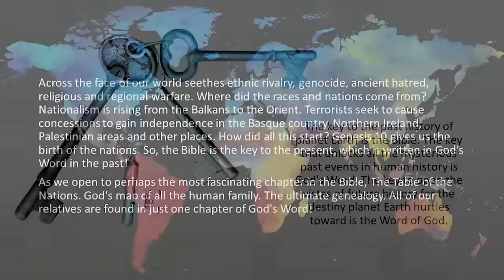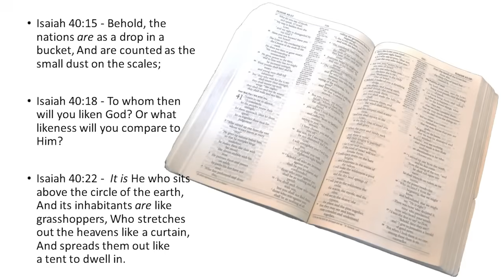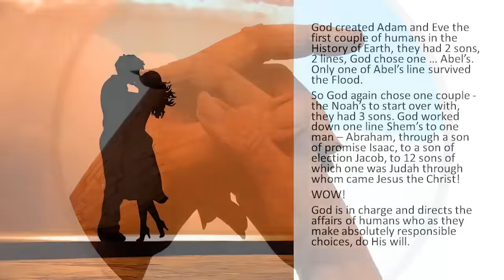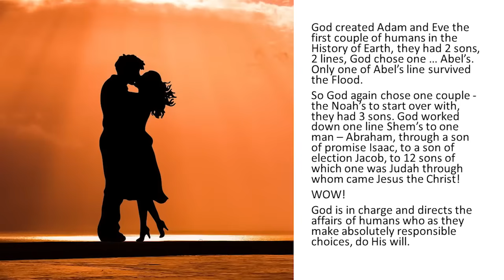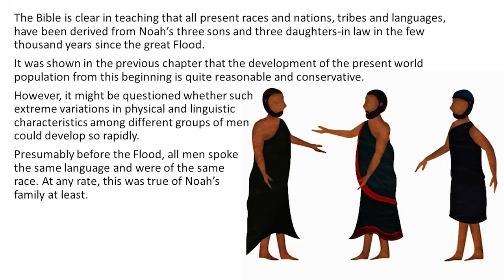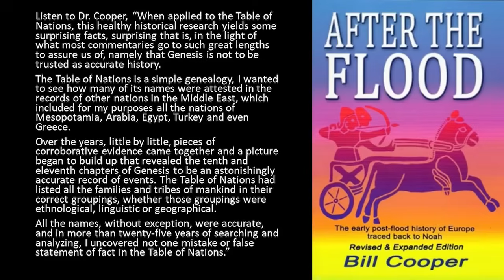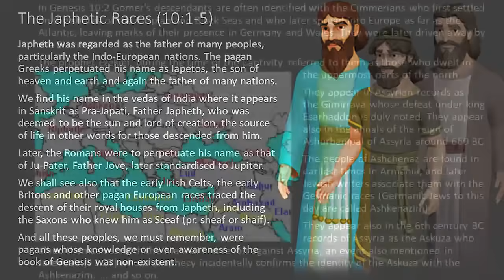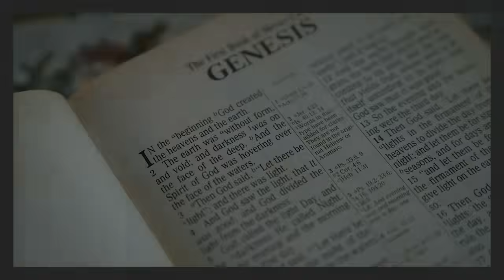WHERE DO PREHISTORIC FOSSILS COME FROM & ARE CAVEMEN MENTIONED IN THE BIBLE? (GEN-29)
The key to the past history of planet Earth is the Bible.

God's Word is the key that unlocks all the mysterious past events in human history.
The Word of God is the key to opening the vistas of future history for the destiny planet Earth hurtles toward.

     Across the face of our world seethes ethnic rivalry, genocide, ancient hatred, religious and regional warfare. Where did the races and nations come from?

Nationalism is rising from the Balkans to the Orient. Terrorists seek to cause concessions to gain independence in the Basque country, Northern Ireland, Palestinian areas, and other places. How did all this start? Genesis 10 gives us the birth of the nations. So, the Bible is the key to the present, written in God's Word in the past!

Open with me to perhaps the most fascinating chapter in the Bible: The Table of the Nations. It is God’s map of all the human family—the ultimate genealogy. All of our relatives are found in just one chapter of God's Word!

As we review these 32 verses tonight, you will come to the same conclusion I have. Namely, the Biblical explanation of national and tribal origins is far superior to any evolutionary ideas, both morally and genetically.

The most important difference between groups of men, of course, is not skin color but language. Only the language barrier could enforce isolation and inbreeding among men, and only such inbreeding could have produced the many distinctive physical characteristics of the different groups.

God created Adam and Eve, the first couple of humans in the History of Earth; they had 2 sons and 2 lines, and God chose one of Abel’s. Only one of Abel’s lines survived the Flood. So God again chose one couple – the Noah’s to start over with, they had 3 sons.

God worked down one line Shem’s to one man – Abraham, through a son of promise Isaac, to a son of election Jacob, to 12 sons of which one was Judah through whom came Jesus the Christ! WOW! God is in charge and directs the affairs of humans who, as they make absolutely responsible choices, do His will.

Now to Genesis 10. As far as the early nations are concerned, the three major groups of nations naturally stemmed from the three sons of Noah. Seventy original nations are listed in Genesis 10, extending to sometime soon after the scattering of the people from Babel.

In general, the Table shows the descendants of Japheth (10:2-5) migrating into Europe, those of Ham (10:6-20) southward into Africa, and those of Shem (10:22-32) remaining in western Asia. Although not certain, it seems probable that the Far East was later settled by certain groups from the Hamitic and Japhetic nations.

Origin of Races and Nations  The Bible clearly teaches that all present races and nations, tribes and languages, have been derived from Noah’s three sons and daughters-in-law in the few thousand years since the Great Flood.

From this beginning, the development of the present world population has been quite reasonable and conservative. However, it might be questioned whether such extreme variations in physical and linguistic characteristics among different groups of men could develop so rapidly.

Several major European royal genealogies can be traced back to Noah's sons and the Table of Nations in Genesis chapters 10-11. This is another crucial piece of evidence that points us directly back to our true ancient history, which is on the order of thousands of years and concur with the Bible's true record of our ancient history.

The best source on this topic is Bill Cooper, of Middlesex, England, wrote and edited "After the Flood" in 1995 after spending over 30 years carefully researching ancient European genealogies. "After the Flood" is a compiled summary of this extensive research, independently verifiable from several national libraries' archives.
(GEN-29; 001001PM)